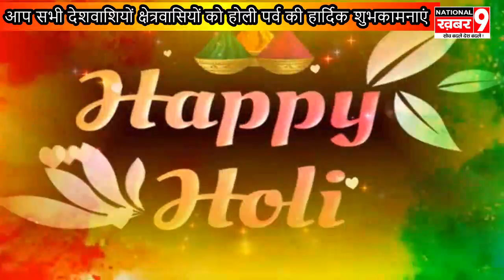ग्राम प्रधान प्रतिनिधि श्री सूरज कुमार सिंह ग्राम पंचायत परसपुर गाजीपुर की तरफ से होली की हार्दिक शु